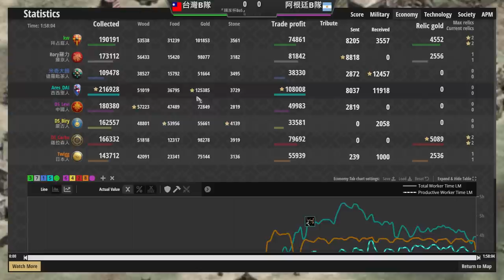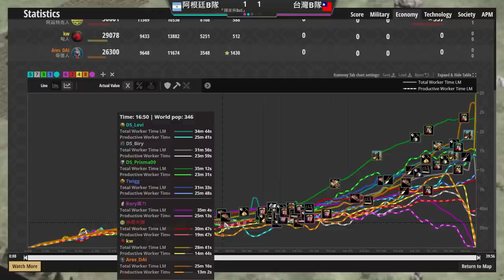【世紀帝國2決定版】【上集】『台灣B隊』 VS 『阿根廷B隊』 BO5【世界國家杯】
●馬弓與象弓直面對決！坦克與奶媽的RPG戰術也能用在世紀帝國？